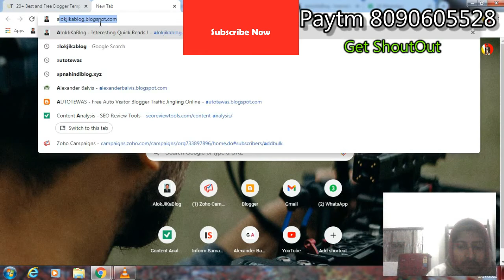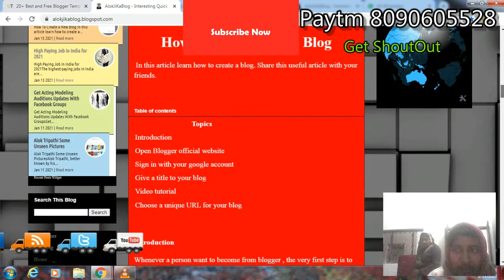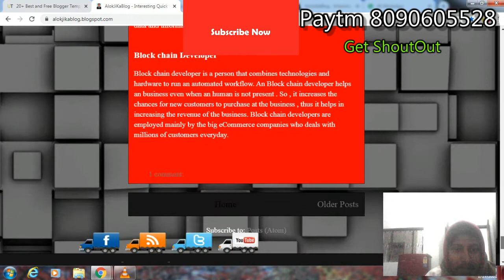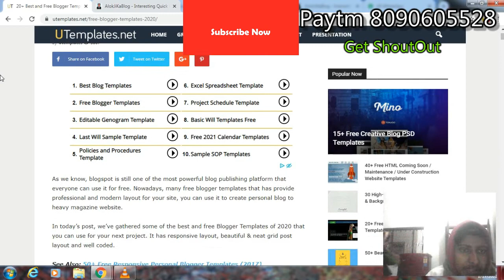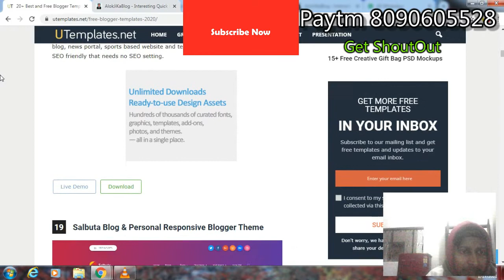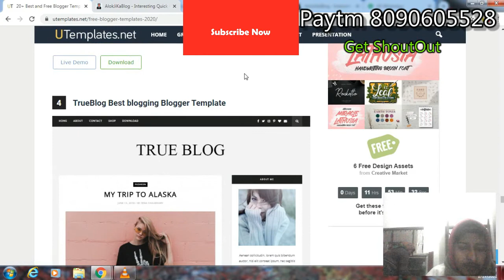Best Responsive Templates To Use On Blogger , share this video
1. notable theme blogger customization
2. best themes for blogging in wordpress
3. best wordpress themes for blogs 2020
4. best wordpress themes for news websites
5. best wordpress themes for digital marketing agency

Talking about this channel. It's an blend of everything you can imagine. We started this channel around three years back in 2017 . We have did comedy videos earlier on this channel then we switched to producing music videos and hip hop songs. These days we are focused on vlogging.Now, we produce music whenever we get opportunity. So you will be getting music videos also. We also have another YouTube channel naming Yo Yo Alok King.
Thanks for choosing us to entertain you.
Talking about the host of this channel. Alok Tripathi, is an Engineer passout of 2019 batch. He chosen pursuing his dream instead of following classical beliefs of 9 to 5 job, after doing job in an Multinational Company for only 3 months .